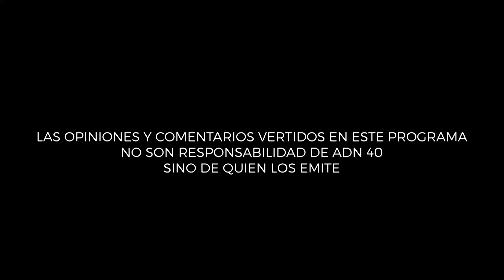PRIMER CIRCULO - Jaque Mate al crimen organizado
Esta semana en Primer Círculo Federico Reyes Heroles y Carlos Elizondo reciben al analista Rubén Aguilar para conversar sobre el libro “Jaque mate al crimen organizado”, que relata la estrategia que se siguió para poder pacificar el estado de Coahuila.

   Torreón llegó a ser la quinta ciudad más peligrosa del mundo, pero gracias a una estrategia multidimensional se logró la reducción en homicidios dolosos en más de 80%. El trabajo es del gobernador en turno, que puede orquestar las diferentes fuentes de apoyo, federal y local.

   En prevención debe haber crecimiento de economía y del empleo, se deben expandir los espacios educativos, culturales y deportivos. Es indispensable la capacitación en DDHH de las fuerzas del orden.

   Indispensable la coordinación entre las fiscalías y las policías para ejercer responsablemente y en forma el estado de derecho. Finalmente, enfrentar y cortar las fuentes de ingresos del crimen organizado